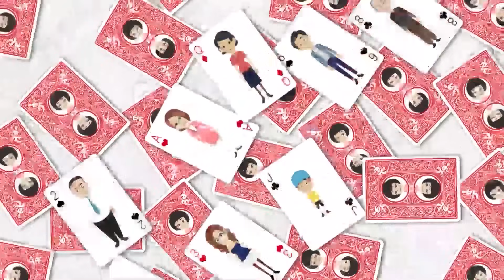キラキラ女子を気取る同僚が私を見下し笑い者に「化粧も下手ｗ」ナイトプールの合コンでわざと水面に突き落とされた結果、キラキラ女子の顔面が崩壊ｗ【スカッとする話】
イシシッ！パニ子だよ＼(￣▽￣ )キラキラ女子を気取る同僚が私を見下し笑い者に「化粧も下手ｗ」ナイトプールの合コンでわざと水面に突き落とされた結果、キラキラ女子の顔面が崩壊ｗ【スカッとする話】